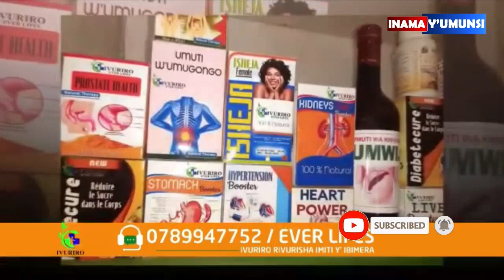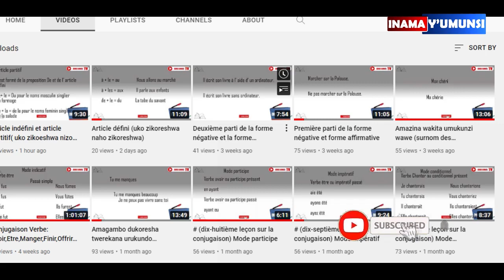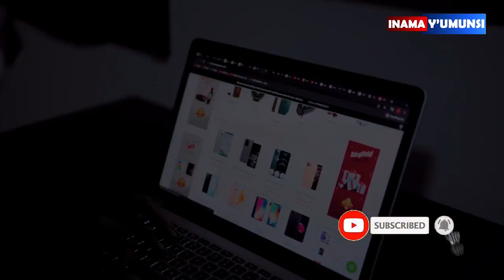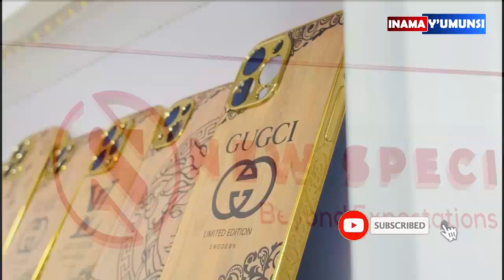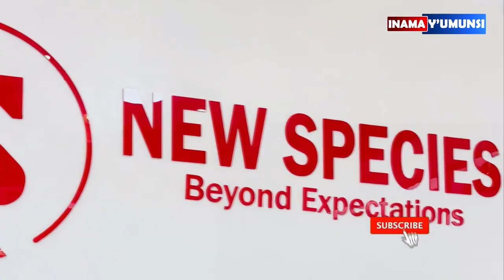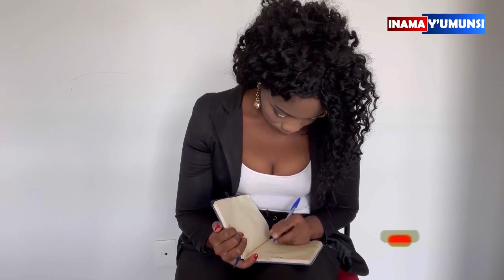Inama y'umunsi:Dore ibimenyetso 7 bikwereka ko washatse umugabo utariwe.Atariwe mwagombaga kubana.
ku  muntu ukeneye therapy,counseling,advice,cyangwa se kuvugana na Claudette Nsengimana  mu buryo bwihariye  wifuza kumugisha inama, ushobora kwandikira izi numero zombi ziri kuri whatsap,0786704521,na 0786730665. baragufasha kubookinga appointment